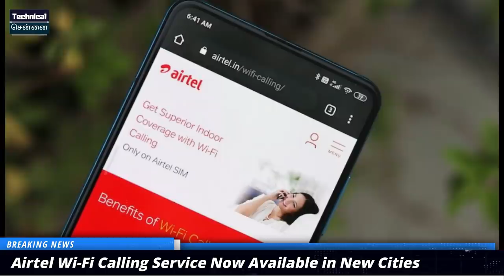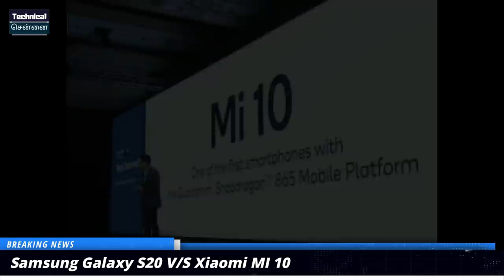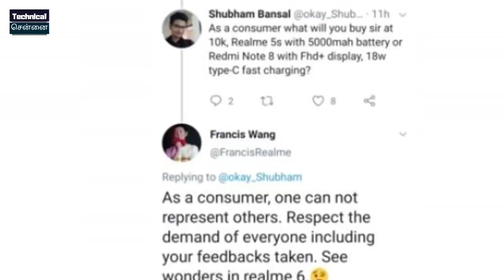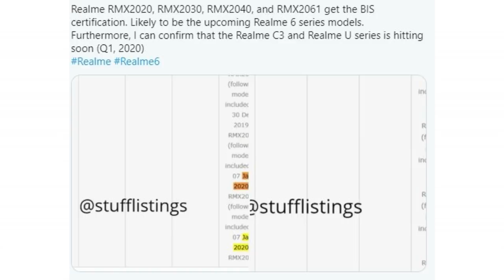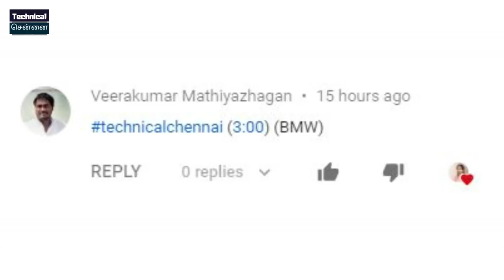Realme 6 Series Coming Soon | Samsung M31 Quad Camera | Samsung Galaxy Bloom | Tamil Tech News #105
In today's latest tech update, topics covered are Realme 5i India launch; Realme 5 gets officially discontinued, Realme 6 Series, Realme U2, Realme C3 coming soon to India, Chennai-Andaman Submarine Optic Fibre Cable Laying Begins, Uber India Adds New Safety Features

1. வீடியோவைப் பாருங்கள், போட்டிக்கான கேள்வியைக் கவனியுங்கள்.
2. Comment boxல் இது போன்ற முறையில் பதில் எழுதவும். technicalchennai (time stamp) (answer)
3. உதாரணத்திற்கு பதில் Android என்றால், நான் வீடியோவில் 2.02 நிமிடங்களில் சொன்னேன் என்றால். technicalchennai (2.02) (android) Type like this.
4. comments மூலம் வெற்றி தேர்வு செய்யப்படும்.
5. Winnerக்கு Paytm பணம் Rs 100 அல்லது பரிசு ரசீது (gift voucher) கிடைக்கும்.
6. இதில் பங்கேற்கவும் (Paytm contest)மற்றும் வெற்றி பெறவும்.